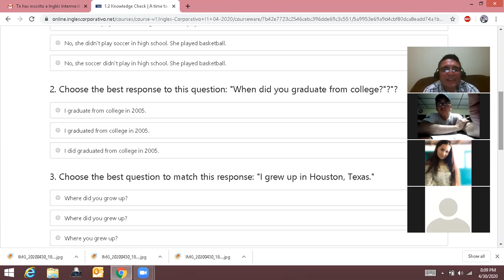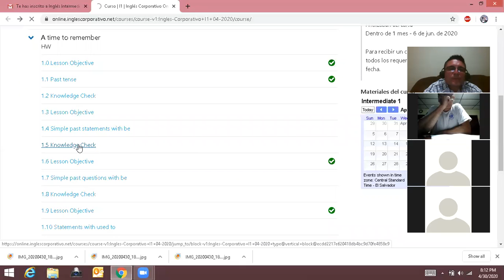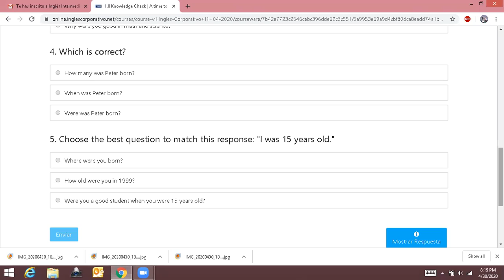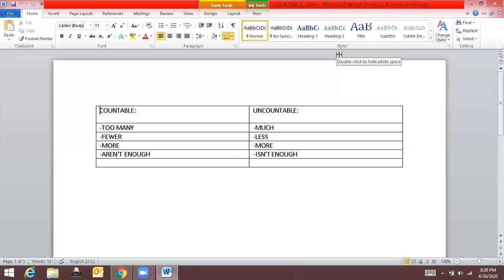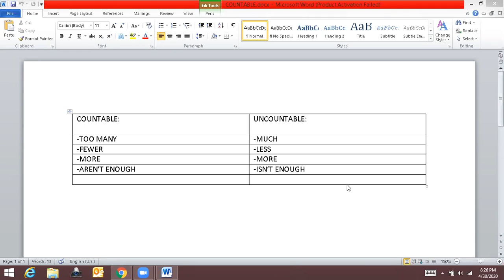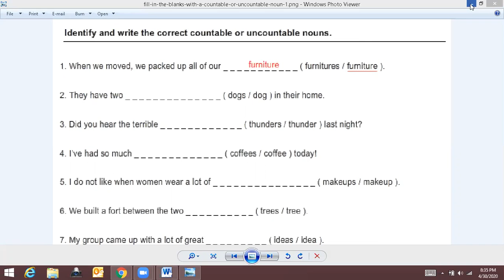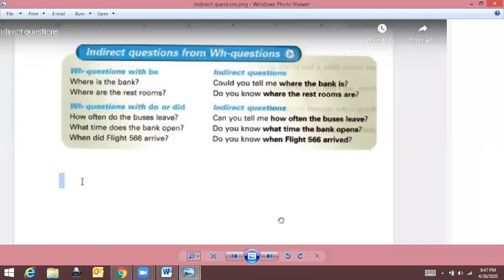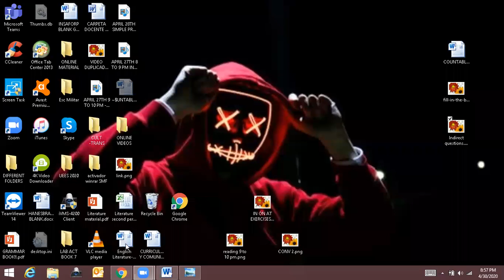Ingles Corporativo-APRIL 30TH-USED TO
APRIL 30TH-USED TO